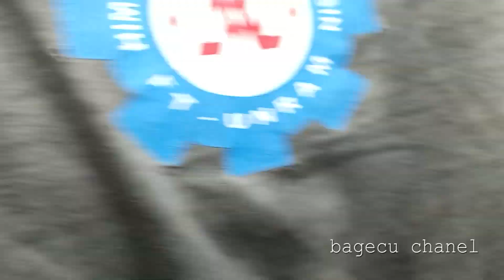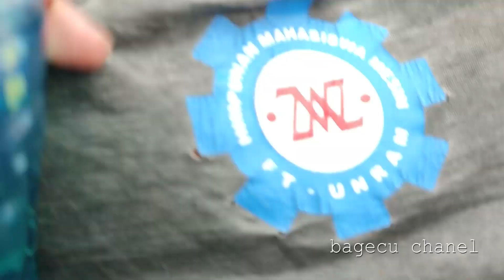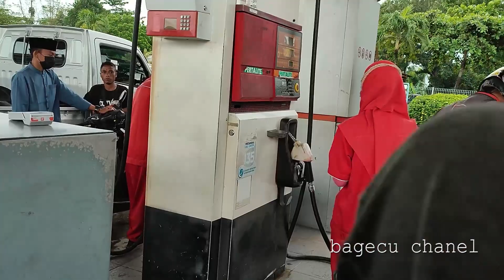Perbandingan Beli Besin DI ECERAN,PERTAMINA dan PERTAMINI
uji coba beli bensin di eceran , pertamini , pertamina dan pertaputer mana yang lebih banyak
Mana YAng Lebih Banyak Beli Besin DI ECERAN,PERTAMINA dan PERTAMINI